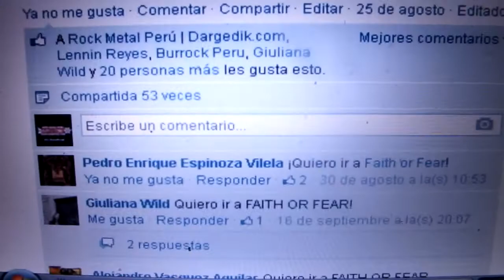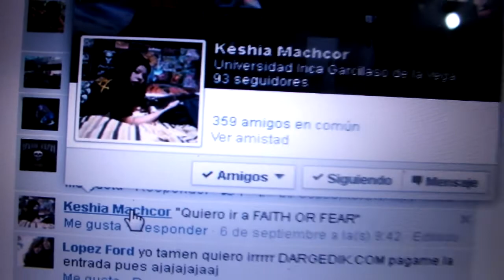FAITH OR FEAR EN LIMA - Ganador del sorteo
FAITHROR FEAR EN LIMA este Sabado 27 de Setiembre, Sótano BAR